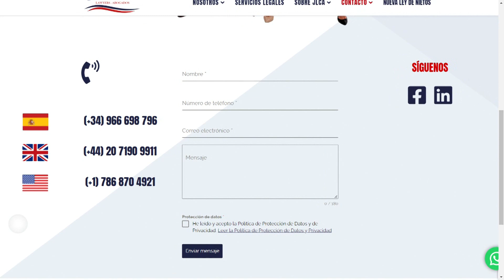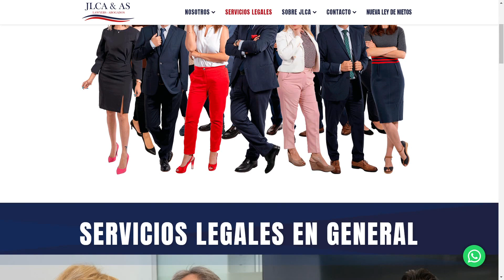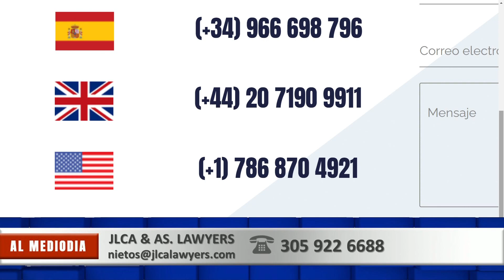Lo que debe saber para solicitar la nacionalidad española | Al Mediodía | EVTV | 12/06/2022 4/8